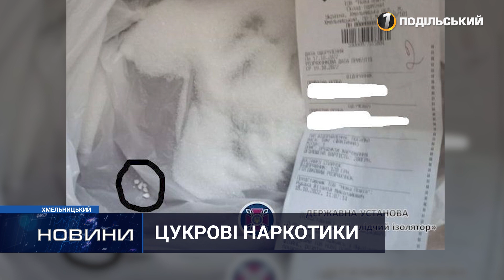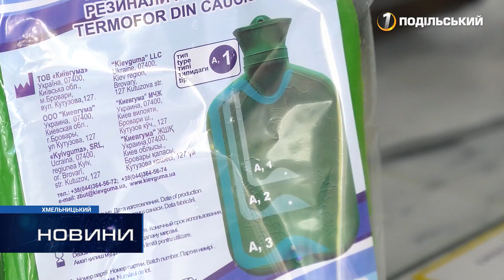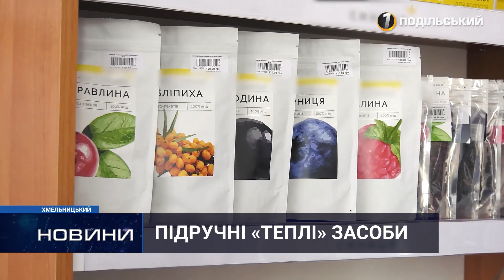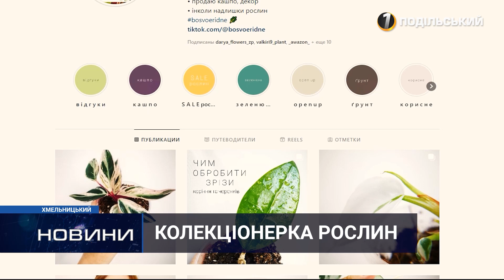Новини Хмельниччини 20.10.2022